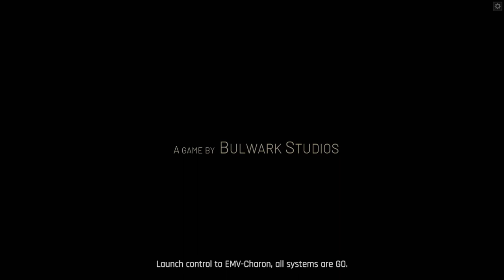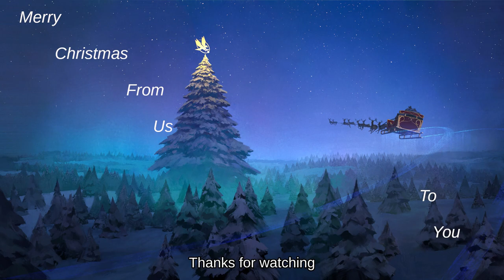Play's On Linux ( IXION ) Merry Christmas!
Hello boys and girls and (insert title) I'f you were extra good this year and Santa gave you the gift that keeps on giving ( Steam Card's ) after this video if you like what you see head on over to Steam and show them some love. I'f your on the fence and want to wait... well come on back I will be doing a PLAY through of Ixion through the Holidays so check back and tune into see what Happens.